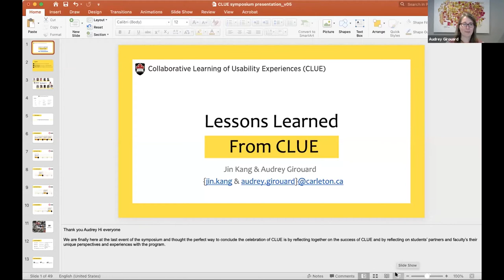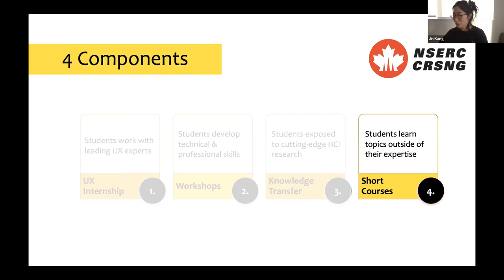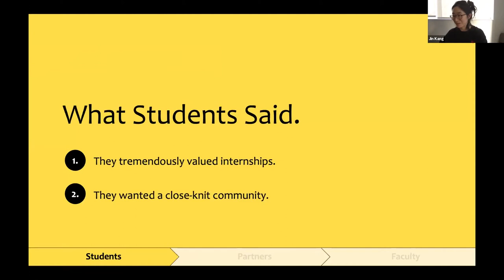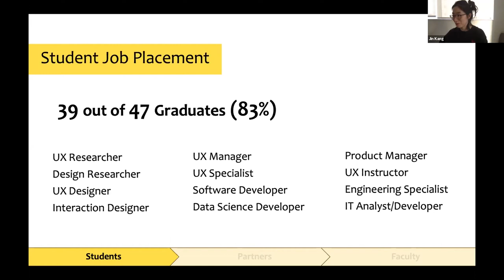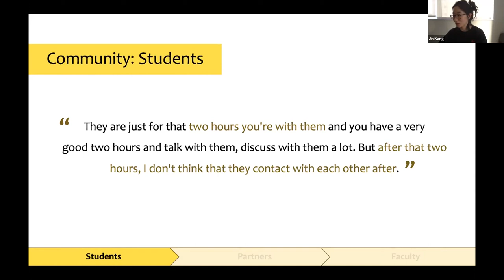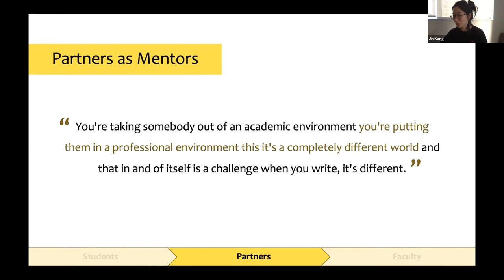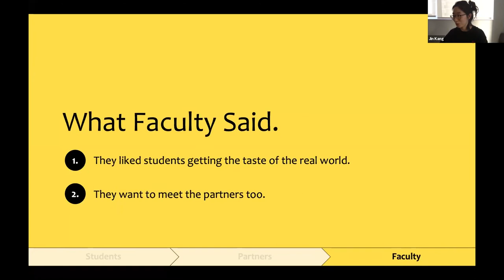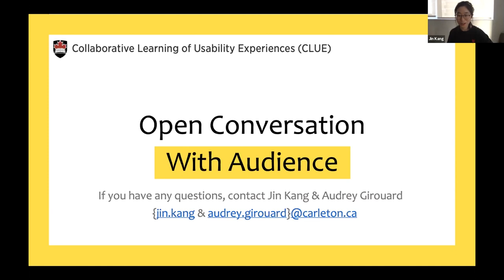Lessons Learned from CLUE by Jin Kang and Audrey Girouard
The NSERC CREATE Collaborative Learning of Usability Experiences (CLUE) training program is hosting a final symposium online, with sessions over 3 days, to allow students, industry and government partners to share their experience, knowledge, network, and further their UX knowledge. On the third day, as the concluding session Jin Kang presented on, "Lessons Learned from CLUE".